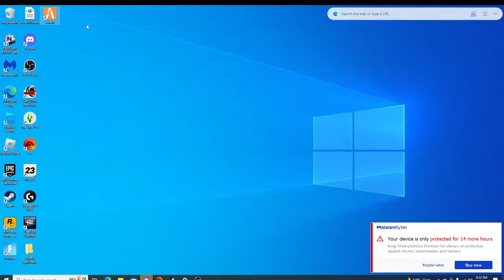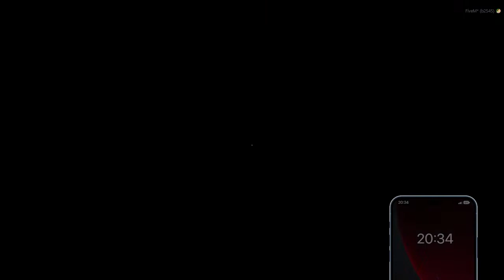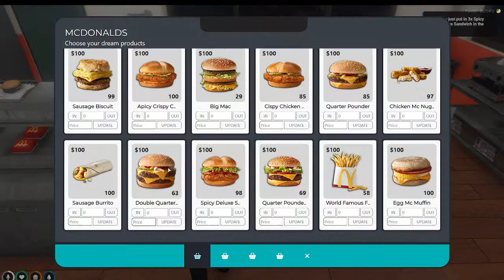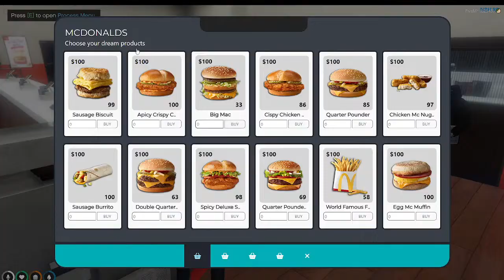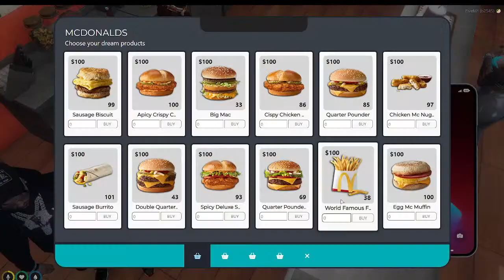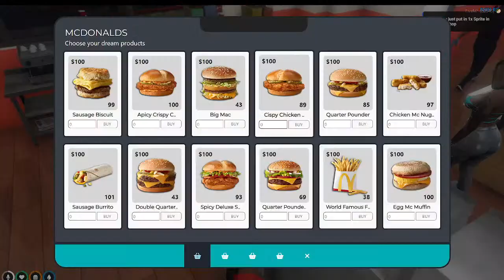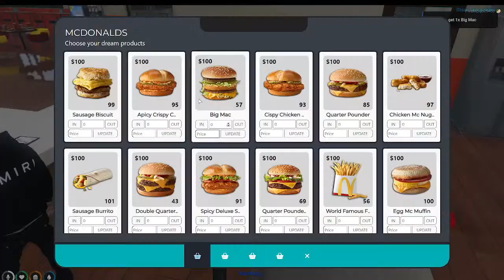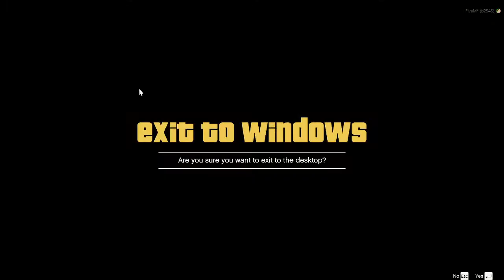Poncho gets a legal job …(ep 5)